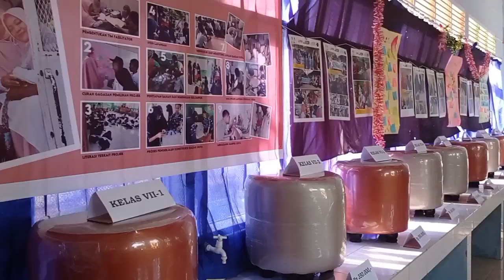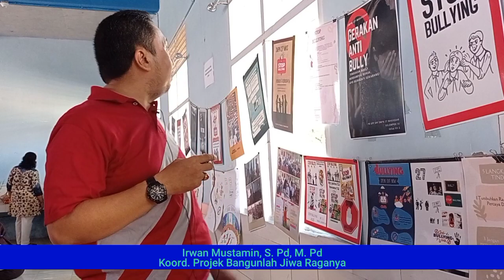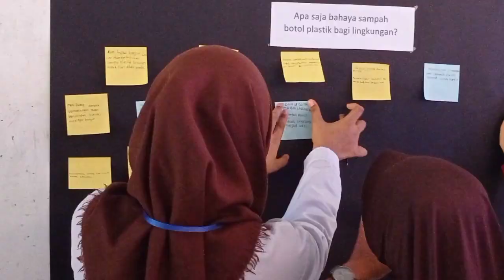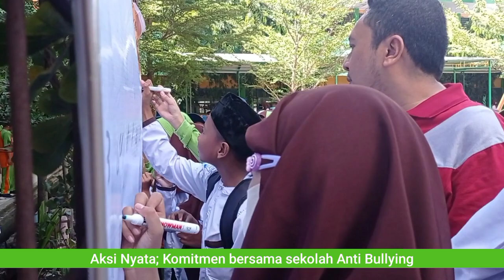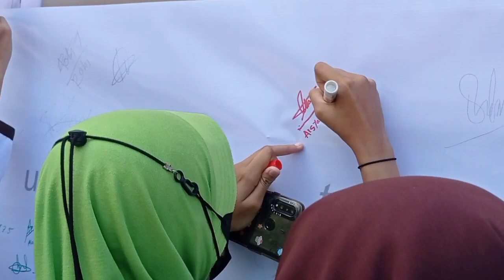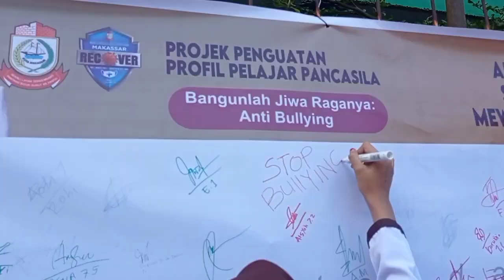Gelar Karya Projek Penguatan Profil Pelajar Pancasila.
Salah satu ciri kurikulum merdeka adalah adanya projek penguatan profil pelajar Pancasila yang terintegrasi.

dalam video ini tema kewirausahaan berupa daur ulang botol plastik menjadi sofa dan bangunlah jiwa raganya dengan projek anti bullying